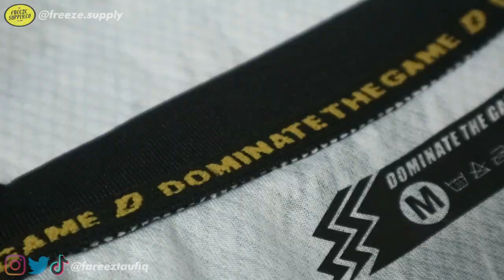REVIEW JERSEY RICARDINHO PENDEKAR UNITED !!! | Jebolin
JEBOLIN 95 : Pendekar United Home Jersey 2022/23

Pendekar united, klub futsal hasil akuisisi dari Young Rior FC

Mengusung tema born to glory dengan tagline
Dengan icon club adalah kuda

Memiliki 6 jenis jersey match : home, away, 3rd, GK home, GK away, GK 3rd

Jersey home terinspirasi dari warna logo tim yaitu hitam kombinasi silver dengan pattern yang terinspirasi dari ombak lautan menggambarkan ketegaran dan kekuatan

Jersey 3rd, warna gold merupakan request khusus dari sang pemilik club yang melambangkan kejayaan dengan pattern membentuk huruf V yang berarti victory sesuai dengan ambisi club pendekar yang tidak cuma ingin jadi sekedar pemanis pada Kompetisi tahun ini.

Camera : Canon EOS M3
Mic : Boya Clip On
Software edit Video : Adobe Premiere Pro CC 2019
Software edit Thumbnail : Adobe Photoshop CS 5